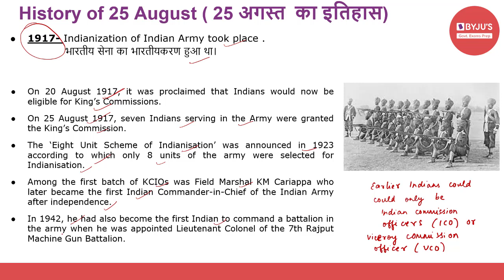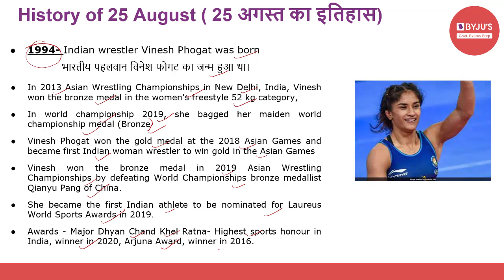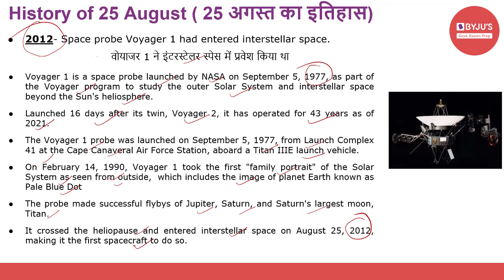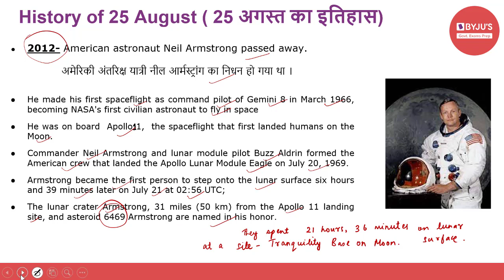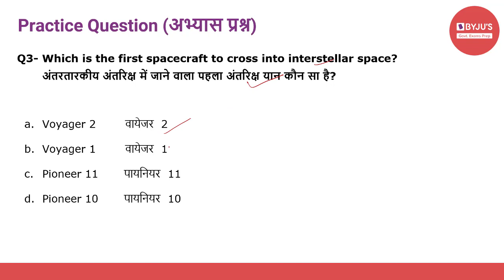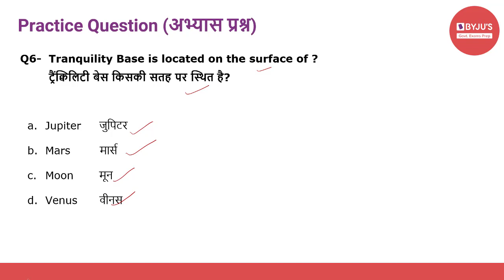This Day In History | 25th August 2021 | Govt Exams | SSC CGL | IBPS | SBI | Other Banking Exams